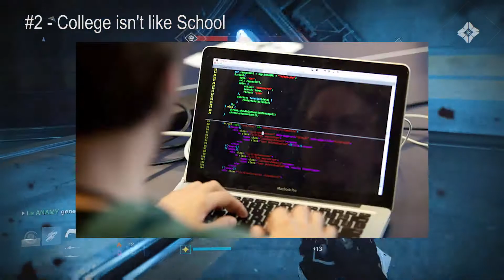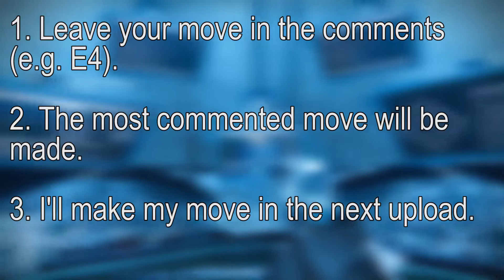I'm Shy, should I study Engineering?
If you're shy and hate presentations, do you stand a chance in engineering? Let's find out!